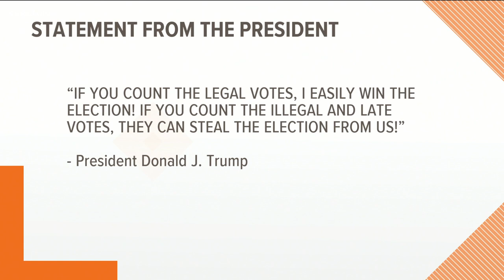President Trump and Former Vice President Joe Biden locked in tight race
With the wave of ballots trickling in, Former Vice President Joe Biden is sounding more and more confident.